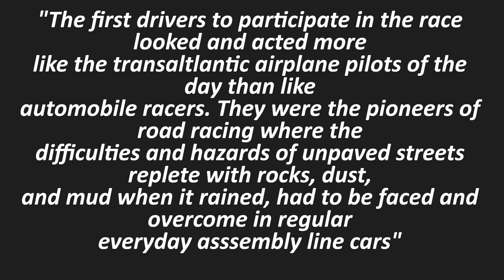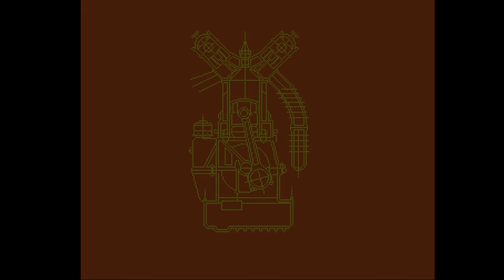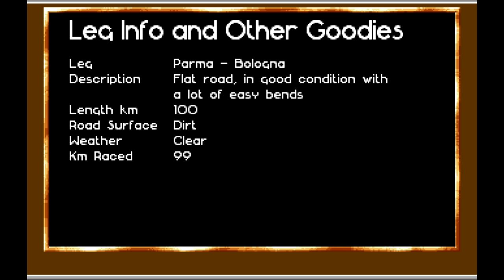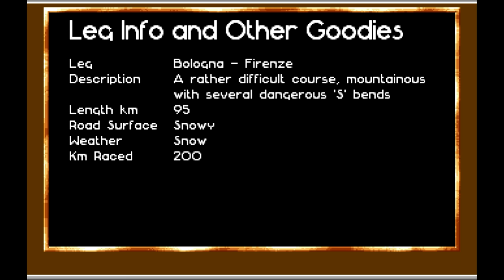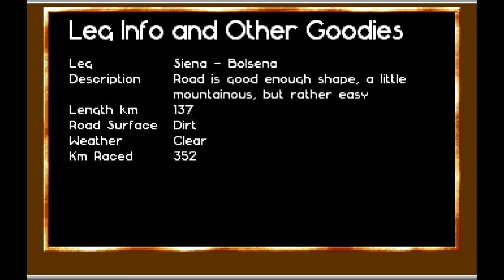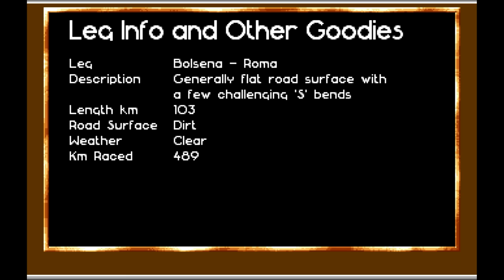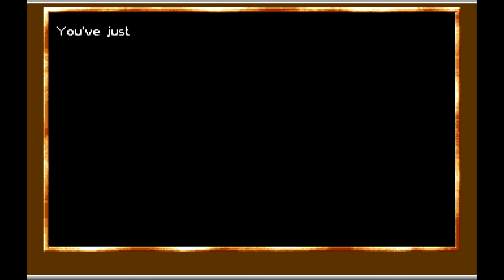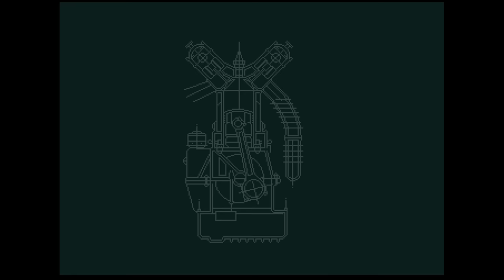1000 Miglia - 1991 Amiga - A Casual Review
The Mille Miglia, "The most beautiful race in the world". This may be the first 'historic' racing game of all time. 1000 Miglia is a fun arcade/racing game from 1991 developed by Italian Developer Simulmondo. The game recreates the famous Italian Mille Miglia road race between 1927 and 1933. Fagioli, Nouvalari, Campari, Varzi, all of the legends are here. Not only must you keep the car on the circuit, but there is a fun management aspect to the game where you must rate your drivers and choose to carry the necessary equipment to repair your car and complete the race. The racing is broken up into "Legs" which all vary in scenery and for a 1991 release is quite a beautiful game. So join me in discovering the "1000 Miglia" for the Amiga!

0:00 Intro
0:51 Background
3:05 Menus
3:45 Driver Creation
6:19 Car Selection
8:11 Spare Parts
9:38 Mille Miglia Race
39:15 Final Thoughts